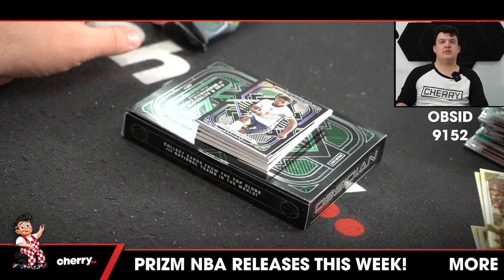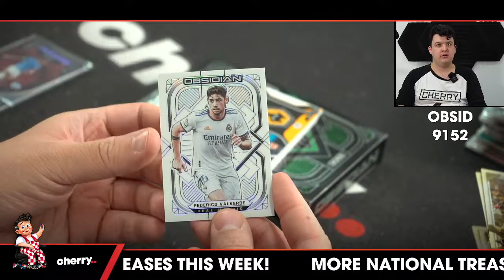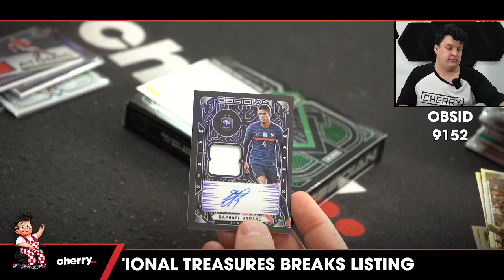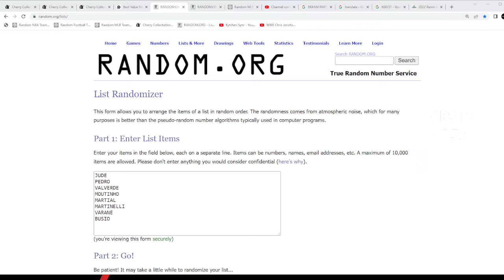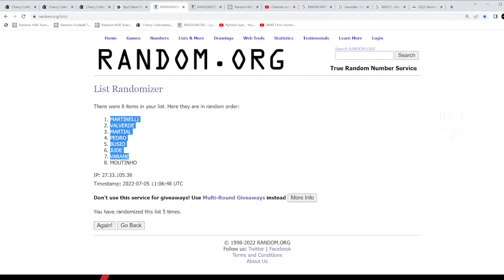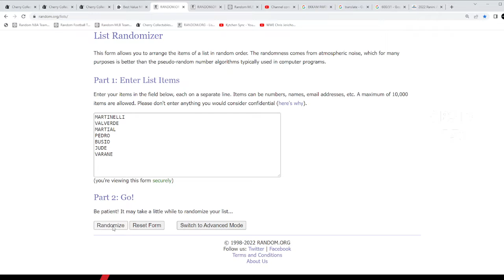21-22 Obsidian Soccer 1-Box Break #9152 - Random HIT - Jul 05 (5pm)